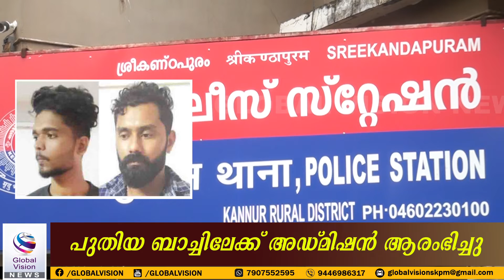ബൈക്കില്‍ കടത്തുകയായിരുന്ന എംഡിഎംഎ യുമായി ശ്രീകണ്ഠാപുരത്ത് 2 യുവാക്കള്‍ അറസ്റ്റില്‍.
ബൈക്കില്‍ കടത്തുകയായിരുന്ന എംഡിഎംഎ യുമായി ശ്രീകണ്ഠാപുരത്ത് 2 യുവാക്കള്‍ അറസ്റ്റില്‍. മയക്കുമരുന്നുമായി പയ്യാവൂരിലേക്ക് പോകുന്നതിനിടെയാണ് ശ്രീകണ്ഠാപുരം പോലീസ് ഇവരെ പിടികൂടിയത്.